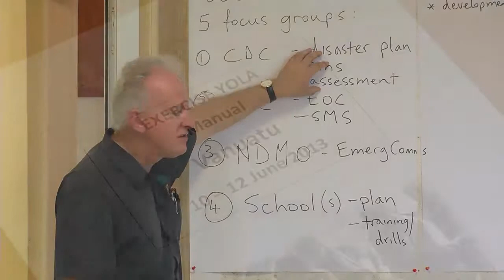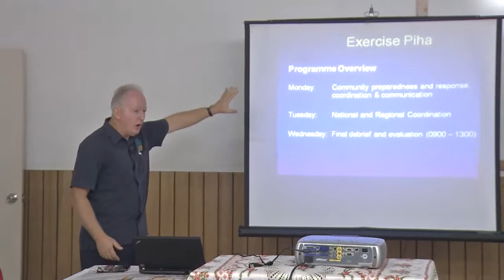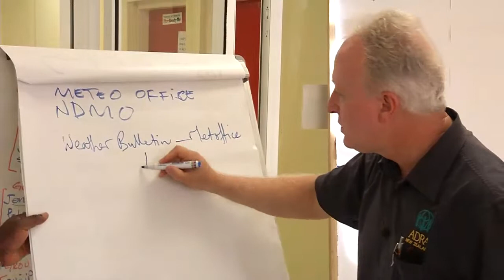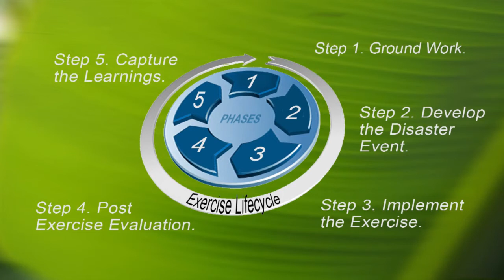"How to Plan and Run Disaster Simulation Exercises in the Pacific" Introduction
This Video Series takes you through the steps on how to plan and run a Disaster Simulation Exercise. It was filmed in the Pacific and specifically targets the island nations of the Pacific but its principals apply to the planning of any Disaster Simulation Exercise.

Please watch this introduction and then continue on to Steps 1-5.

This Series was produced by a consortium of New Zealand NGOs with assistance from the Ministry of Foreign Affairs of NZ. It was filmed in Vanuatu, Tonga and Fiji working with many different organisations but primarily the National Disaster Management of each country.